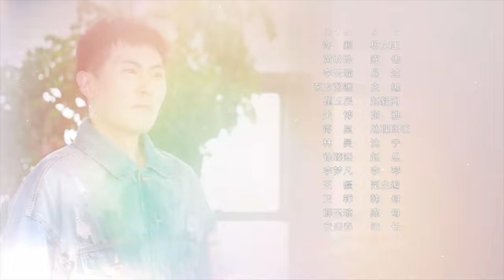【Multi Sub】✨💗She’s A Little Weird Today EP04 A Relationship Virgin Becomes A Love Expert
Synopsis:
The most rebellious thing that the well-behaved and quiet Chen Chuyun has done since she was a child is to become an online artist. However, the comic book "She is A Little Weird Today" created by her was not recognized by the editor-in-chief. Although her career has not achieved much, her life will not be uneventful.
Until one night, a person who claimed to be from the Human Intimacy and Emotional Security Association of Planet A0295, Liu Qian, suddenly broke out of the closet at home and told Chen Chuyun that due to the fluctuation of the energy field, Liu Qian's "emotional matching work" had a flaw, and she wanted to help Chen Chuyun repair her emotional relationship!

MORE series：
list=PLV7fI9wy8e1QdyU7vHfYrgvZuc7luGhCj
[ENG SUB] ❤️I Know I Love You ❤️ | Zhang WanYi，Sun Yi: